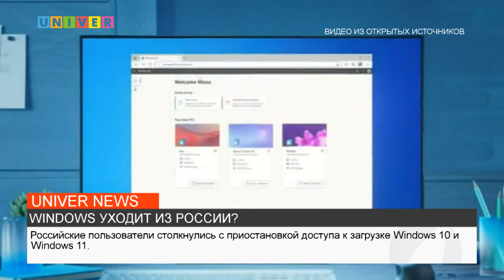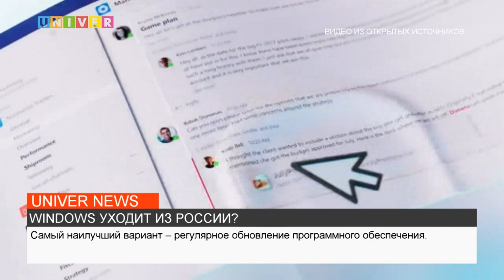НОВОСТИ КФУ от 21.06.2022